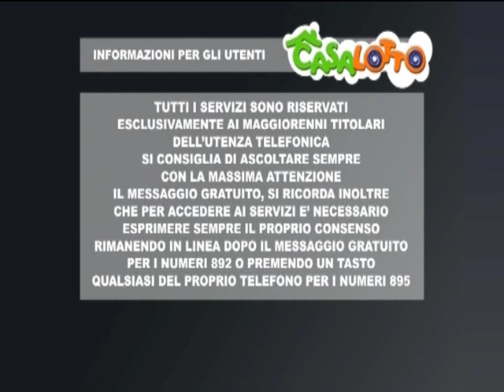IL MATTINO DEL 27 FEBBRAIO 2020